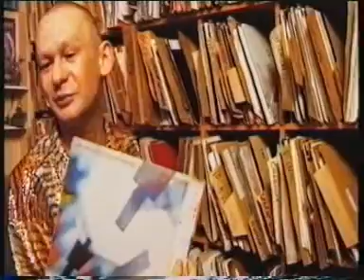Mixmaster Morris on Brian Eno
Mixmaster Morris discusses the influence of Brian Eno on todays music.